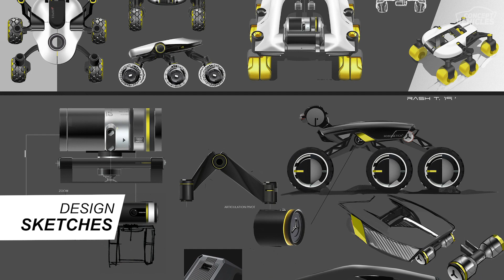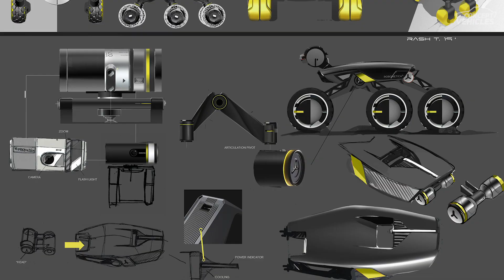Robonetica Explorer 1.0 | Concept Vehicle 01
Check these high-selling cool car gadgets on Amazon

Robonetica Explorer 1.0

The age of AI has begun and technology has taken a large leap of faith.

Robonetica Explorer 1.0 is an educational project that was ideally designed as the “Ambassador of Earth” on other planets. But needless to say, this life-like robot is suitable for our living land too! With its sleek design and powerful intelligence system, Robonetica Explorer is your “I came, I saw and I conquer” friend.

Assembled with state-of-art technology and intelligent systems, Robonetica Explorer 1.0 aces with its procedural efficiency. With its savvy looks and exceptional moving abilities, Robonetica will leave you in awe with its performance and results. Its high-resolution lens and attached powerful flashlight analyze the topography, calculates the possibilities and make decisions in just a few seconds to take the next step. Literally! Its robust and wide tires are designed to withstand and climb any kind of terrain. Its articulation pivot functions attached to the wheels and lenses increase its mobility in difficult landscapes and make it overcome any hurdle. And it all happens with its power of intelligence!

Running on six wheels with the lens on the top gives it a look of your own personal ‘wall-e’. Its eye-catching aesthetics are never far behind to make it look life-like rather than a monotonous autonomous robot.

Robonetica Explorer 1.0 is a perfect amalgamation of science and design reflecting the future that is Artificial Intelligence. They aim that its functionality and efficiency will prove a beneficial prototype for the engineers, coders, designers, and scientists to implement in their science and technology projects.